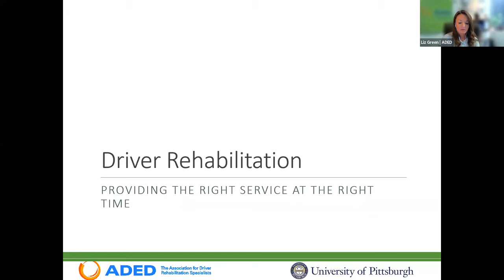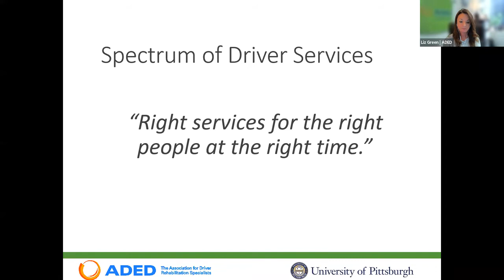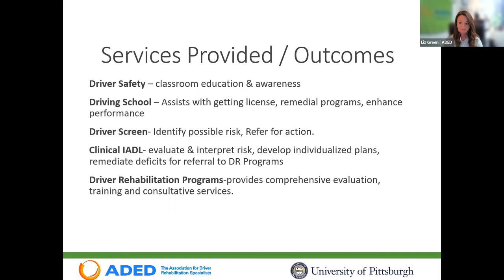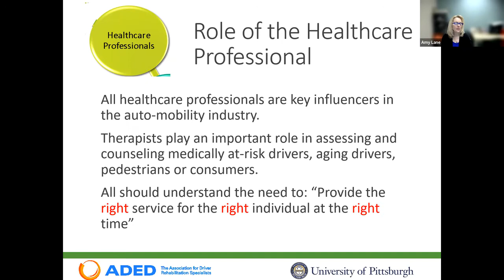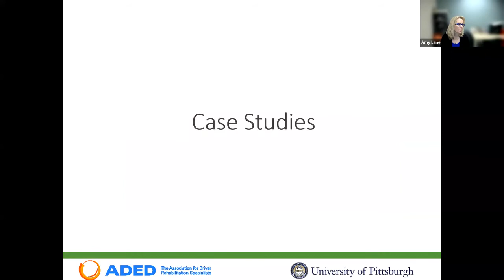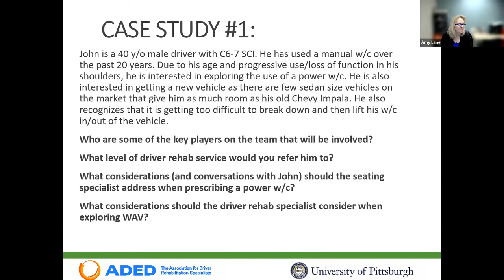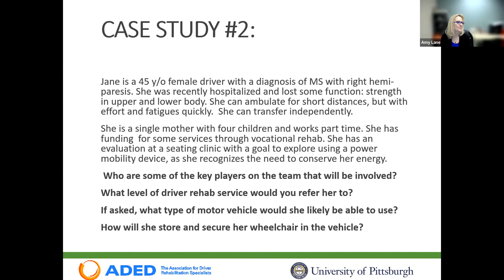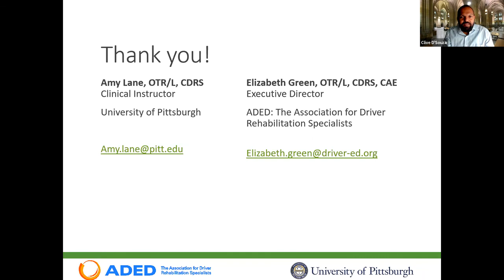Driver Rehabilitation: Providing the Right Service at the Right Time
*Presentation begins at 1:21

37th International Seating Symposium
IC98
Presented Feb. 2, 2022
Amy Lane, Elizabeth Green